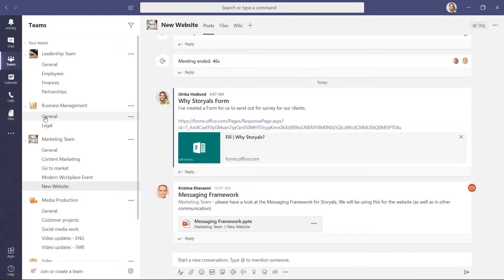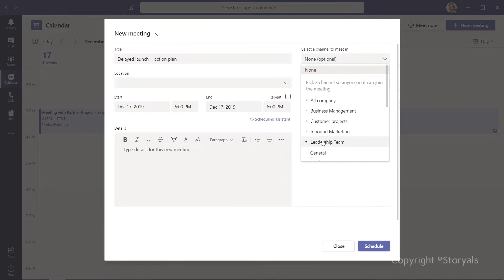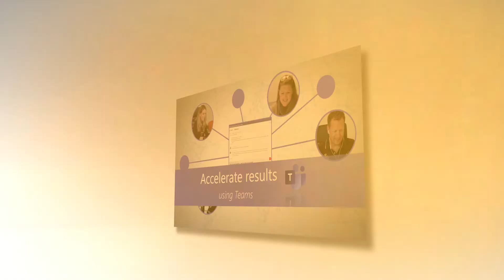A quick overview of Teams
In this video you will get a quick overview of how a distributed team can use Microsoft Teams to work smarter together to accelerate results.

This video is part of the Storyals Office 365 video offering that is designed to help organizations of all sizes INSPIRE, MOTIVATE and EDUCATE their employees on effective use Office 365.